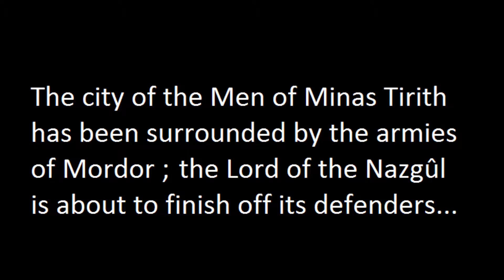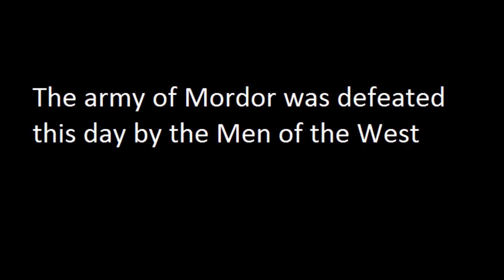Lord of the Rings Total War : The Ride of the Rohirrim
Voici un exemple de ce que l'on peut réaliser comme montage à partir de la série des Total War ; la caméra permet dans ce jeu d'obtenir d'assez belles prises de vue (notez les plans de caméra similaires à ceux des cameramen de Peter Jackson)
Ici le mod Lord of the Rings, ajout de la version Alexandre Total War